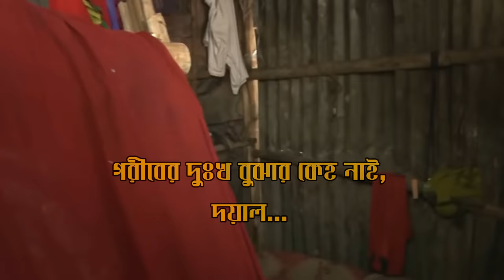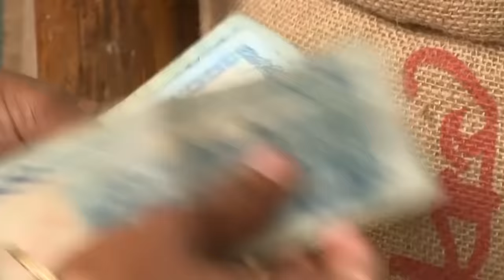গরীবের দুঃখ বুঝার কেহ নাই | Din Ani Din Khai Lyrics Video 2023 | Abegi Zakir Sad Song 2023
Din Ani Din Khai

গরিবের দুঃখ বুঝার কেউ নাই | Gorib Ar Dukkho Bujar Kaw Nai |

SONG : Din Ani Din Khai
ARTIST : Abegi Jakir
Album : Din Ani Din Khai

Abegi Zakir|Bangla Song 2023 |

( Song Credits )
Song: Din Ane Din Khai
Vocal: Abegi Zakir
Lyric/Tune: Abegi Zakir
Flute: Sahin
Cast: Sahin, Abegi Zakir, Foysal
D.o.p: Dewan Haider
Edit / direction: A r Rana
Producer: Abegi Zakir
Level: Abegi Zakir Official